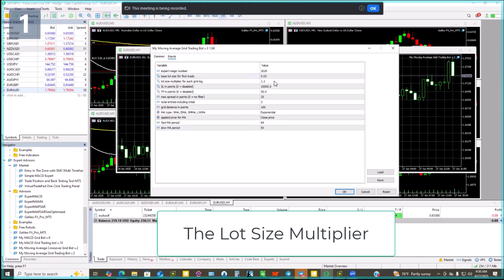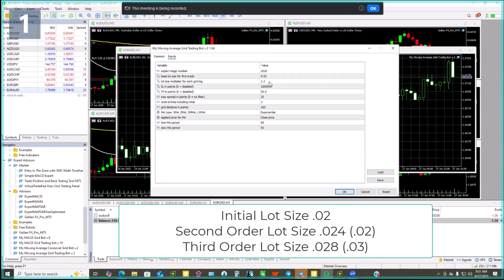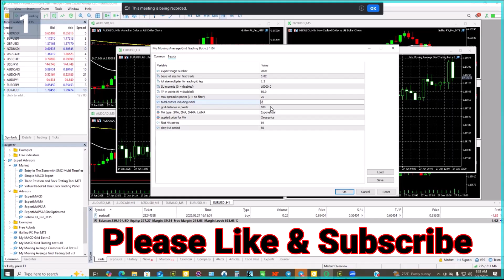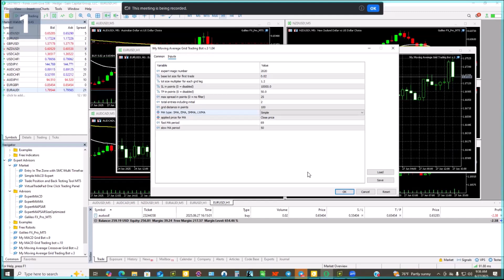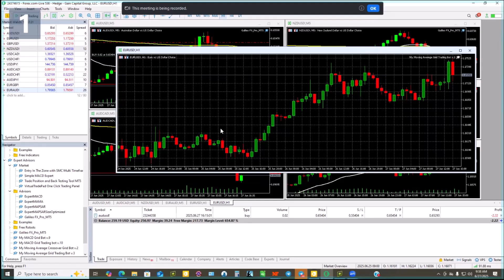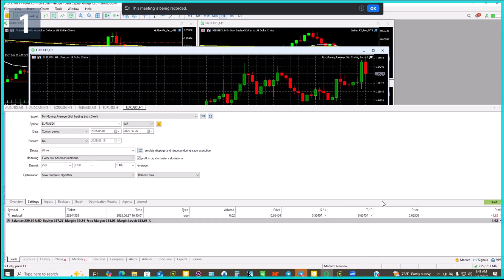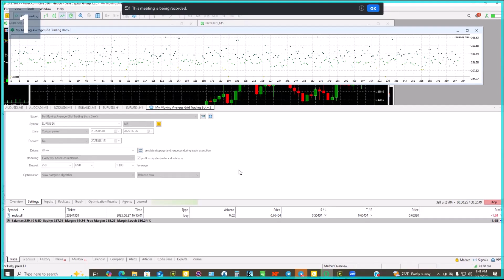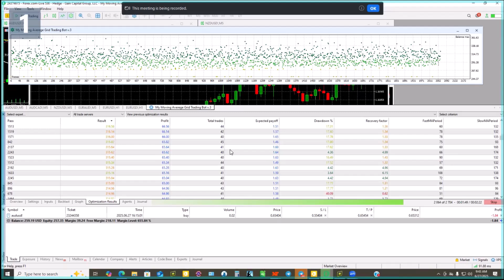Setting Up and Testing the Moving Average Grid Trading Bot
Ready to dial in your MA Grid Bot settings like a pro?
     In this video, you’ll learn exactly how to install and configure your Moving Average Grid Bot on MetaTrader 5. We cut through the jargon and show you where to plug in your Fast and Slow MA values—and why those choices matter. You’ll see live chart setups, step-by-step input tweaks, and real-time testing so you can spot hidden risks before they hit your account.

No fluff.
No hype.
     Just clear guidance on grid levels, step sizes, and lot adjustments that respect both tradition and tomorrow’s opportunities. By the end, you’ll know how to balance drawdown control with profit potential—and avoid the rookie mistakes that burn traders. So hit play, follow along, and question everything. Your trading edge isn’t magic. It’s method. Let’s get you grid-ready.
Forex EA (Expert Advisors)
👉My Moving Average Crossover Grid Trading Bot for MetaTrader 5
Cost: $30
👉My MACD Crossover Grid Trading Bot for MetaTrader 5
Cost: $47
This is a great bot for beginners.  With proper optimization it is deadly accurate.
👉 This Meta Trader 5 Indicators I Use
👉Support & Resistance Level Finder ~ Never a guessing game rather you have drawn your lines correctly.  The Support & Resistance Level Finder AUTOMATICLY places them on the chart for you.
👉Automatic Trendlines ~ Follow the trend of any currency with accuracy using the power of Automatic Trendlines.
👉- Google Drive
Follow me LIVE as I share my results with Forex Trading & the settings I use for the Galileo FX Trading Bot and FREE MACD trading bot I use

     Dive into the world of automated Forex Trading with our comprehensive playlist, "Mastering Forex Trading for Beginners with the Galileo FX: A Step-by-Step Guide."
     Whether you're a beginner or an experienced trader, this series will help you unlock the full potential of the Galileo FX trading bot.
     Learn how to optimize your settings, manage risk effectively, and maximize your profits. We'll guide you through essential strategies, from understanding trading bots and setting up your system to advanced techniques in risk management and back testing.

Expectations vs. Reality:
     While backtesting provides insights into how a strategy might perform, it's important to recognize that past performance doesn't guarantee future results. You might see fewer, more, or the same number of trades depending on how the market evolves.